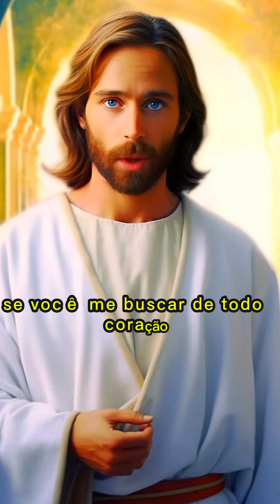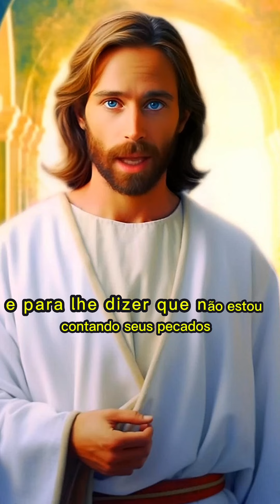Eu vou enxugar todas as suas lágrimas e remover toda angustia